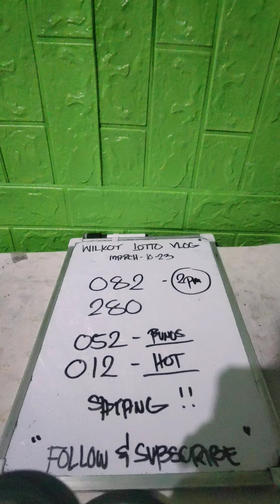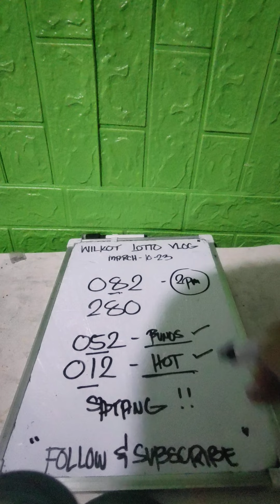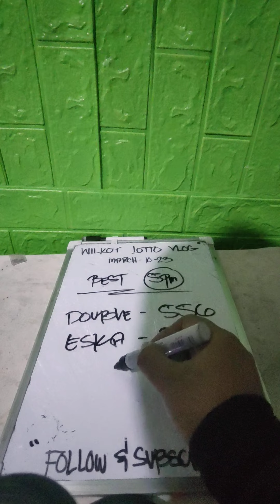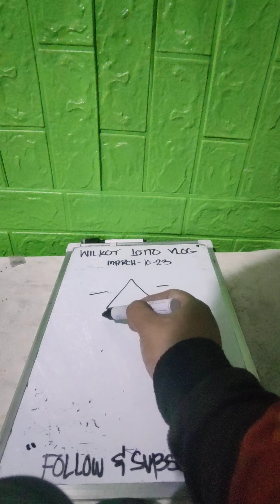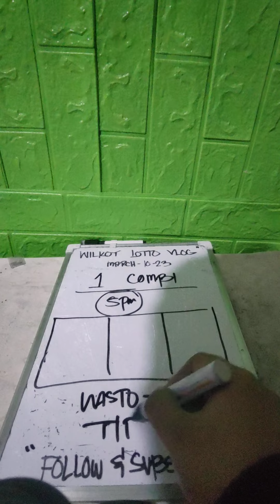SWERTRES HEARING | 5-9PM PAHABOL (082 delay) ON THE SPOT NI KARON